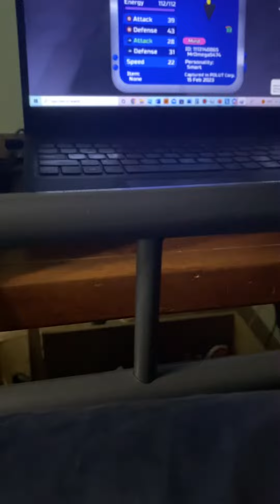I found a GAMMA PYRAMIND in Loomian Legacy!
Yeah… definitely one of my craziest reactions to a find ever… It is probably 2nd only to my other gamma pyramind reaction.